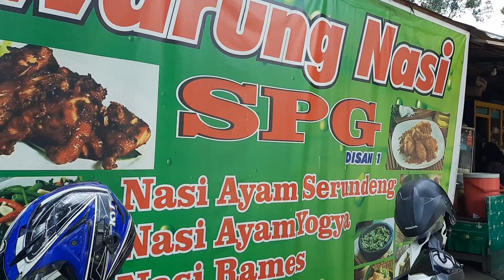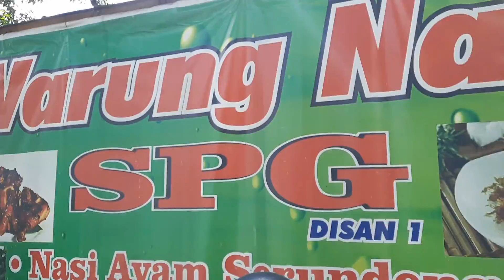Ayam SPG Emang murah, enak? Satu Jalan Sampe ada Tiga Tempat!! KULINER BANDUNG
edisi nguliner di Bandung guys,
mampir ke Ayam SPG?
apaan dah SPG?? ga nyangka sih ternyata se MBOIS ini guys..
murah, enak, puaasss banget deh ga kecewa sama sekali..

Nasi Ayam SPG Jl. Balonggede No. 55, Balonggede, Bandung

luv yaa all

fitriret short channel
fitriret channel
edisi jajan bareng fitri